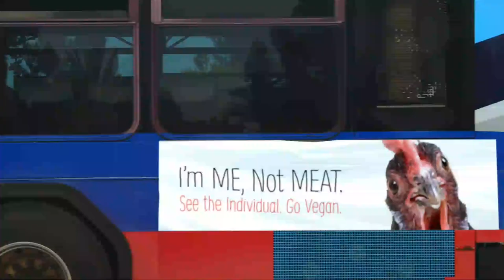Catfinated - When Cats Drink Coffee